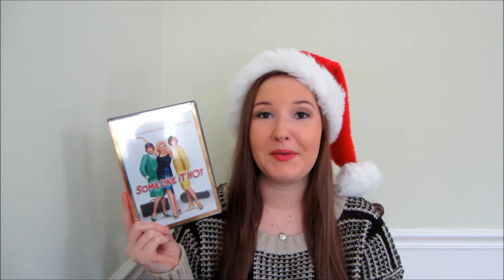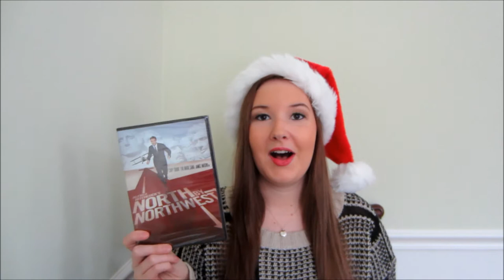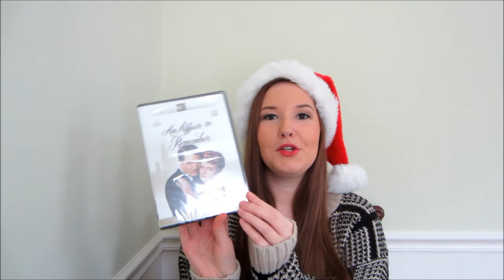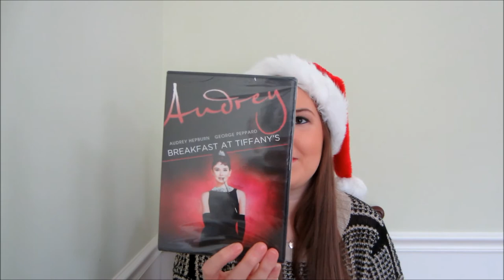Christmas 2013 Movie and game haul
comment: "Harry Potter lover" if you're reading this;)